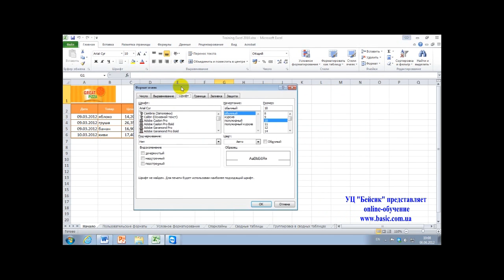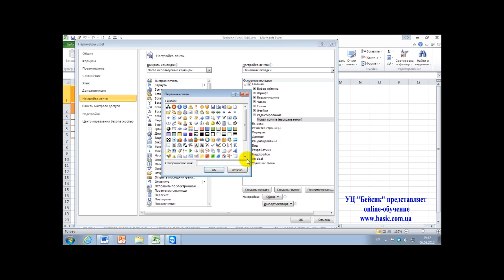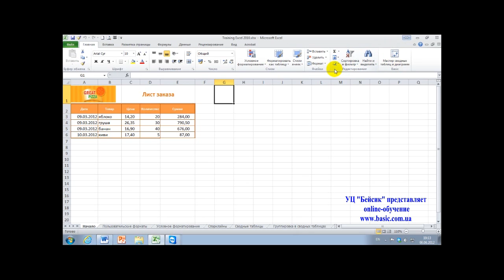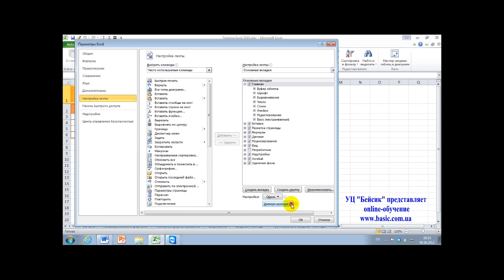Настройки ленты в Excel 2010 - УЦ "Бейсик"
Курс рассчитан для тех, кто планирует использовать Excel как профессиональный инструмент в ежедневной работе. За период обучения Вы научитесь формировать отчет любой сложности, выбирать нужные Вам данные по одному или нескольким критериям, выполнять сложные вычисления, статистический и финансовый анализ, автоматически собирать из несколько таблиц (даже разнотипных!) одну, строить различные графики и диаграммы, создавать макросы для автоматизации однотипных операций.
Курс подойдет как для тех, кто только начинает знакомится с Excel, так и для тех, кто уже пользуетесь Excel и хочет расширить свои знания до более высокого уровня.
Занятия проходят на практических примерах, взятых из жизни.

В течении обучения рассматриваются темы:
- Обработка больших таблиц, использование простых и сложных фильтров и сортировок, вставка промежуточных итогов.
- Анализ данных и создание наглядных отчетов и диаграмм с помощью сводных таблиц, настройка вычислений и группировок в сводных таблицах
- Использование Срезов для быстрой фильтрации
- Использование ключевых встроенных функций
- Защита данных при совместной работе над общими документами (защита ячеек, листов, шифрование файлов, установка доступа "только чтение" и т.д.)
- Прогнозирование - способы анализа трендов, учета сезонности и составления прогнозов
- Моделирование бизнес- сценариев. Подбор параметров и оптимизация бизнес-моделей
- Применения макросов для автоматизации рутинных задач (обзорно).

On-line обучение в Учебном Центре "Бейсик" - это просто и доступно каждому. Теперь it --образование можно получать в любое время и в любом месте.

ЗНАНИЯ, КОТОРЫЕ ПОМОГАЮТ ДОСТИЧЬ ЦЕЛИ

Учебный центр "БЕЙСИК" создан в 1998 году, и в течении 15 лет успешно  работает на рынке компьютерного образования, являясь одним из ведущих центров, специализирующихся на обучении и повышении квалификации IT-специалистов.